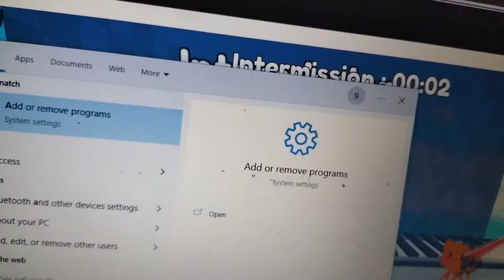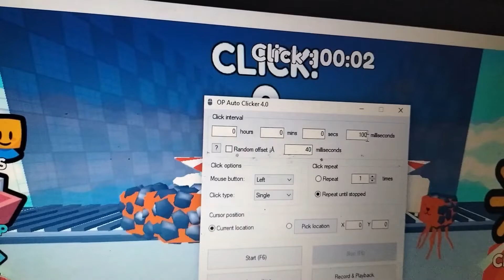I swim fast in Roblox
Swimming game on Roblox